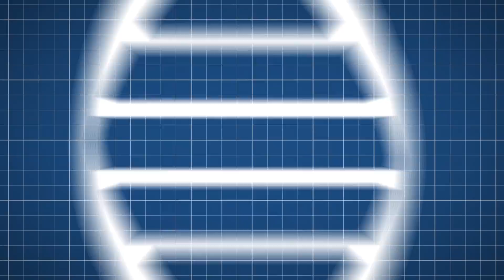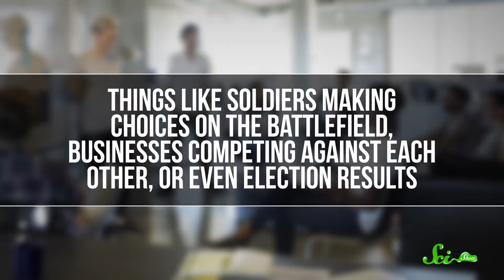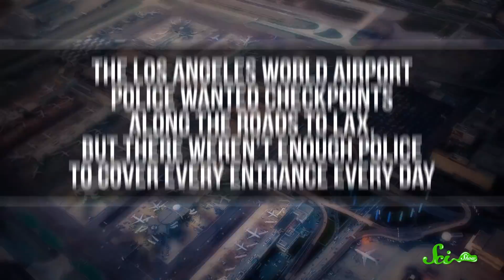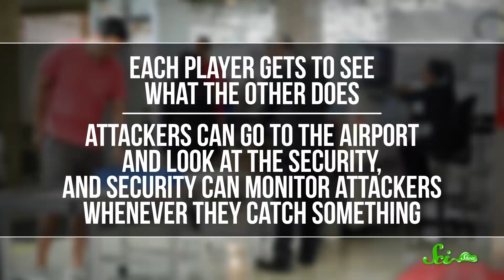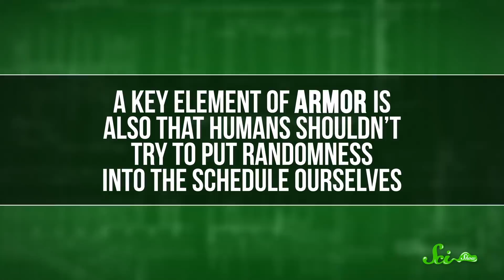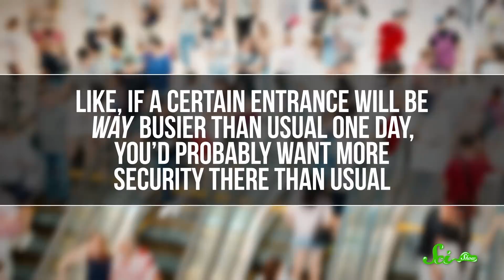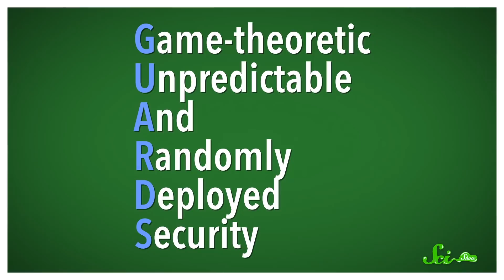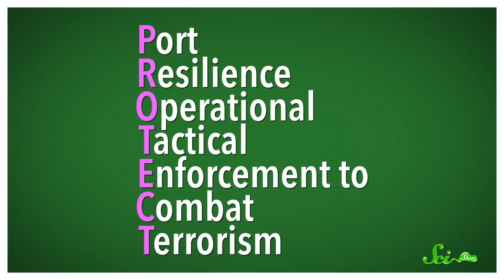How U.S. Airports Might Revamp Security... Using Game Theory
For the past few years, airports have been working with game theorists to step up their security game.